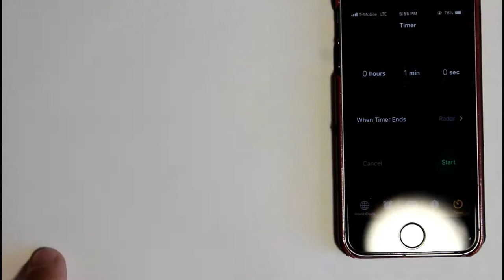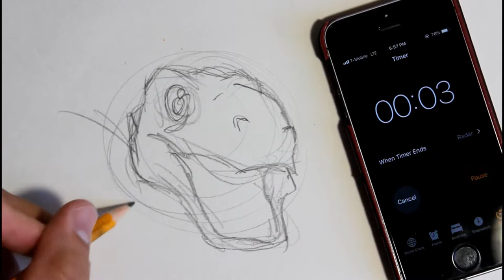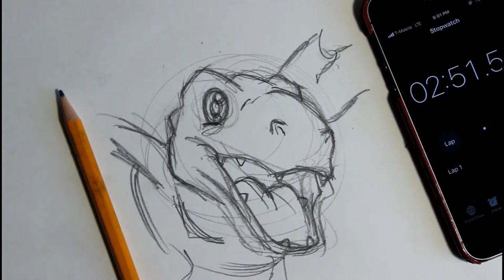How I Draw Agumon in 60 Seconds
In this video I'll show you how I draw Agumon in 60 Seconds. This is episode 27 in the series where I attempt to draw cartoon characters in 60 seconds or less. After the 60 seconds I attempt to redeem the rest of the drawing! Check out the playlist below for the rest of the videos!

Here's the usual info!
Agent00sonic - Snapchat & Instagram

If you have any suggestions for videos or characters you'd like to see drop a comment here on or any other social media!